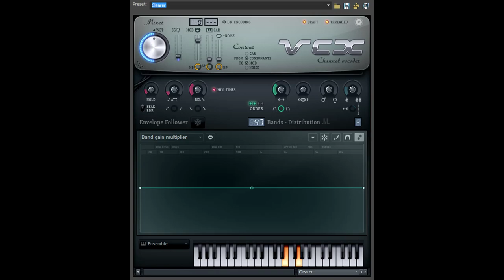How To Make Clearer